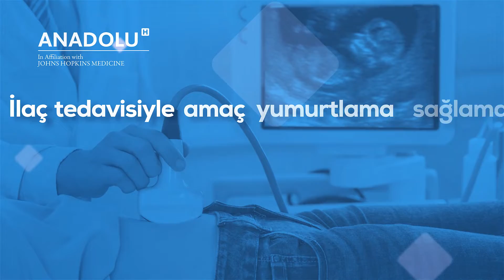Polikistik Over Anneliğe Engel Değil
Özellikle fazla kilosu olan kadınlarda görülen “Polikistik Over Sendromu”, çocuk sahibi olmayı zorlaştırsa da bir engel değil. Bu sorunu yaşayan kadınlar da tüp bebek tedavisiyle anne olabilme şansına sahip.

Kadınlar korkulu rüyası olan “Polikistik Over Sendromu” yumurtalıklarda, büyüyemeyen çok fazla yumurta birikmesiyle ortaya çıkan hormonal bir bozukluk. Aslında bir hastalık değil, doğuştan gelen bir özellik. Sorunun temelinde yatan ise insülin direnci ve dolayısıyla fazla kilosu olan kadınlar polikistik over sendromu açısından riskli grup içinde. Çocuk sahibi olmak isteyen kadınların yüzde 30-40’ında görülen polikistik over sendromu; sağlıklı bir yumurtlamanın olmaması, adet düzensizliği, tüylenme şikayetleri, sivilce ve kısırlık (infertilite) gibi sorunları da beraberinde getiriyor.

Tedavisinde ise, sorunun yarattığı bu şikayetlere göre farklı yollar izleniyor. Örneğin hasta tüylenmeden şikayetçiyse buna uygun bir tedavi, eğer çocuk sahibi olmak istiyorsa başka bir tedavi devreye giriyor.

Polikistik over sendromunun yarattığı çocuk sahibi olamama durumunda sağlıklı bir yumurtlama için neler yapıldığını, özellikle tüp bebek tedavisi için nasıl bir yol izlendiğini ele alıyoruz.

🔔 00:00​​ ABONE OLMAYI UNUTMAYIN⤵︎

➡️ 00:30​​ - DAHA FAZLA BİLGİ İÇİN AŞAĞIDAKİ LİNKE TIKLAYIN⤵︎

➡️ 00:45​​ - SORULARINIZ İÇİN AŞAĞIDAKİ LİNKE TIKLAYIN⤵︎

➡️ 01:00​​ - TIBBİ İKİNCİ GÖRÜŞ ALMAK İÇİN AŞAĞIDAKİ LİNKE TIKLAYIN⤵︎